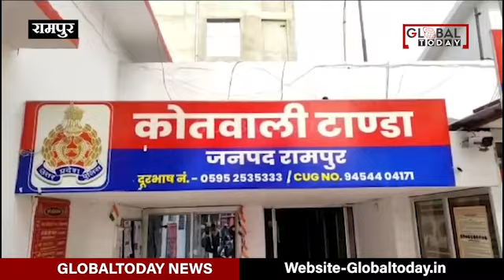Lok Sabha Election 2024: Rampur Seat पर कैसे होगा निष्पक्ष चुनाव? | BSP के कोतवाल पर गंभीर आरोप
लोकसभा के पहले चरण के मतदान की तारीख जैसे-जैसे नजदीक आ रही है। वैसे-वैसे प्रत्याशी जनता से जुड़े मुद्दों को उठाना शुरू कर चुके हैं। ऐसा ही मामला रामपुर लोकसभा 7 सीट पर बसपा के टिकट पर चुनाव लड़ रहे प्रत्याशी जीशान खान से जुड़ा है। जिन्होंने जनपद में तैनात एक कोतवाल पर मतदान को प्रभावित करने का आरोप लगाते हुए इसकी शिकायत जिला निर्वाचन अधिकारी से की है।